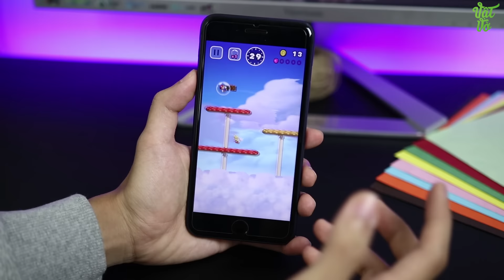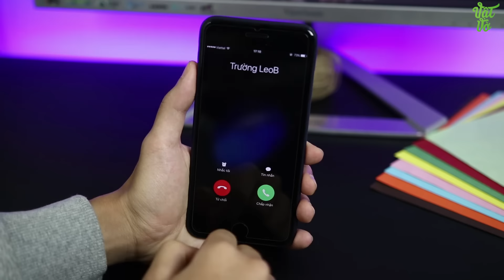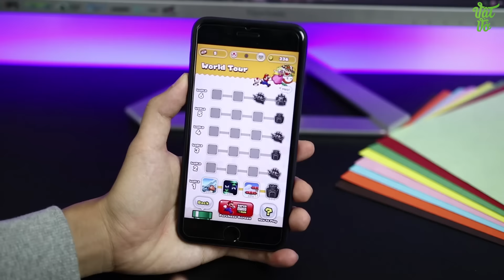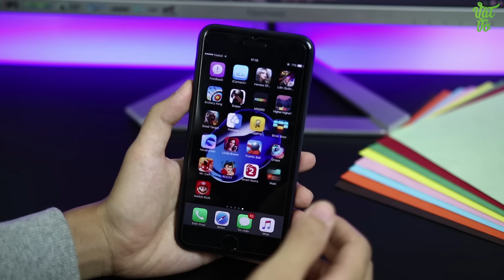Vật Vờ| Mario Run hút máu ghê quá !!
Mario Run chính thức cho tải về trên iOS với cách chơi vô cùng đơn giản và thú vị. Một tựa game tuổi thơ được mang lên nền tảng di động sẽ giúp các bạn có những trải nghiệm gần gũi hơn. Các bạn có thể tải về trên iOS và cả Android, tuy nhiên cách chơi không giống ngày xưa, ngoài ra còn bắt các bạn bỏ tiền ra mới chơi đc nên mình đáng giá là nó khá kén tối tượng ở Việt Nam

500 ANH EM HÃY VỀ ĐỘI CỦA MÌNH :3